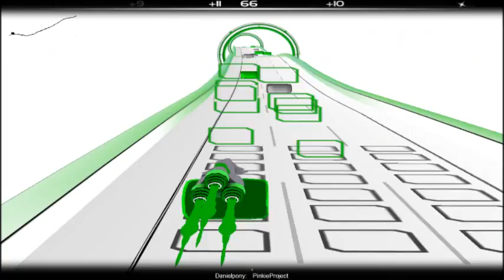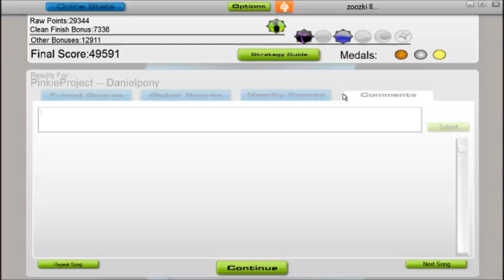Audiosurf : Free Fall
DanielEverhartMusic created this song :)